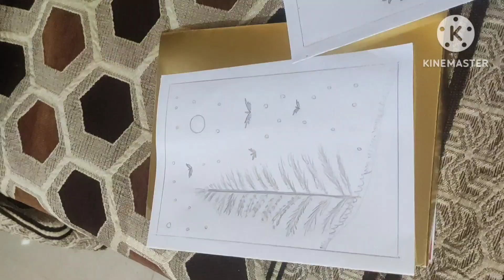How to Reuse a Broken Mirror frame & convert it into a Photo Frame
Reuse the old mirror frame and make it Beautiful photo frame,